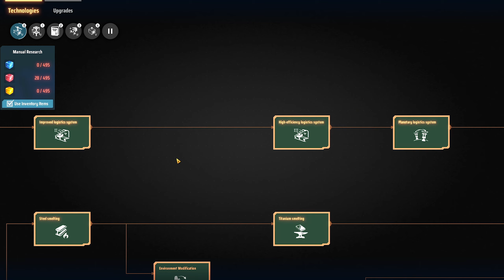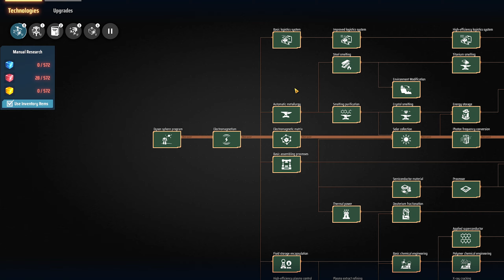ПЛАНЕТАРНАЯ ЛОГИСТИКА МАССОВАЯ АВТОМАТИЧЕСКАЯ ПЕРЕВОЗКА ГРУЗА ГАЙД ДЛЯ НОВИЧКОВ Dyson Sphere Program